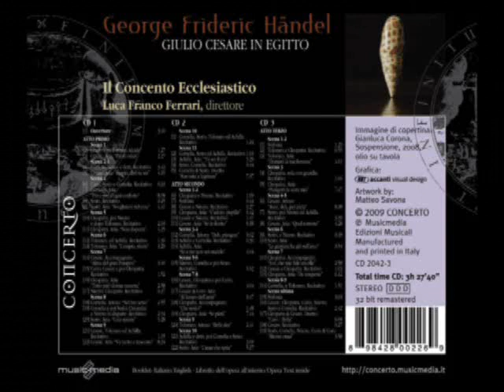Handel Giulio Cesare Atto III - 32.Sinfonia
Giulio Cesare in Egitto (1724)
Angelo Manzotti (sopranist) - Giulio Cesare;
Alexandra Zabala (soprano) - Cleopatra;
Paola Pittaluga (contralto) - Cornelia;
Patrizia Bozzo (soprano) - Sesto;
Angelo Galeano (counter- tenor) - Tolomeo;
Riccardo Ristori (bass) - Achilla;
Angelo Bonazzoli (counter-tenor) - Nireno;
Guido Ripoli (baritone) - Curio
Il Concento Ecclesiastico Vocal Ensemble and Orchestra/Luca Franco Ferrari
rec. live, 30 July 2006, Savona